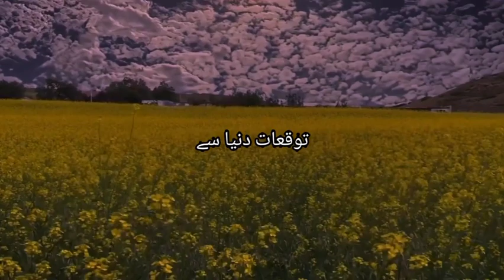Bahut Se Jakham Ye Duniya Tumhe Gehre Lagayegi